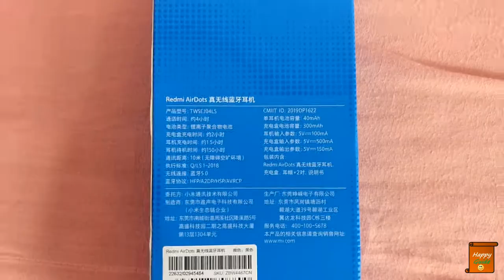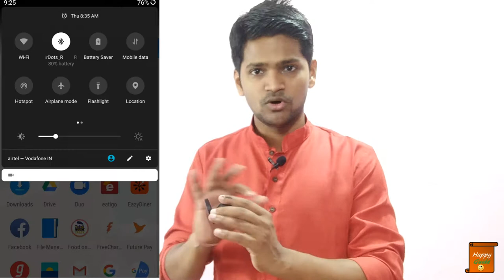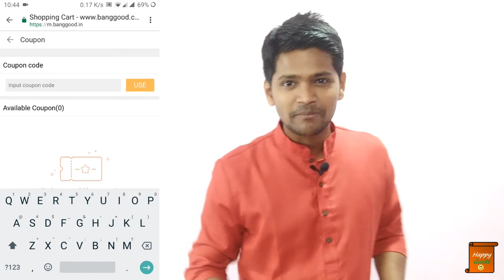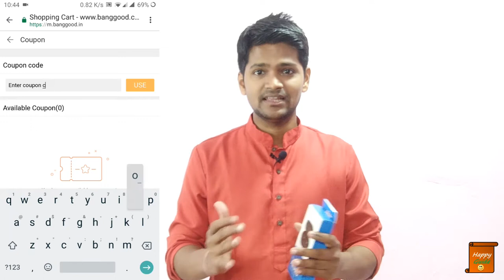Redmi Airdots Earbuds Unboxing | Review | Is it worth?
Dosto, Mai, Happy Guide swaagat karta ho aap sabhi ka ek naye episode mai. Aaj k video mai karenge Redmi Airdots Earbuds k
baare, jaha par mai karne wala ho unboxing, review, aur kafi kuch details. Mujhe ummeed hai ki video aapko pasand aayegi..!!